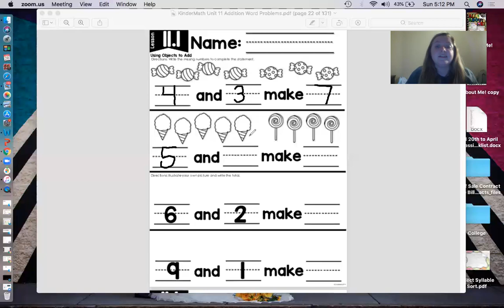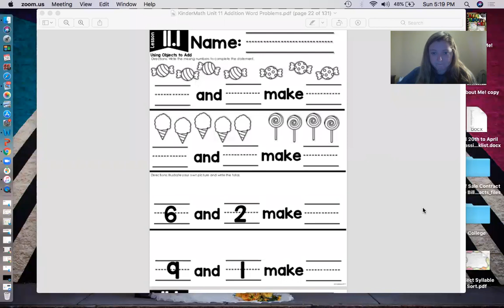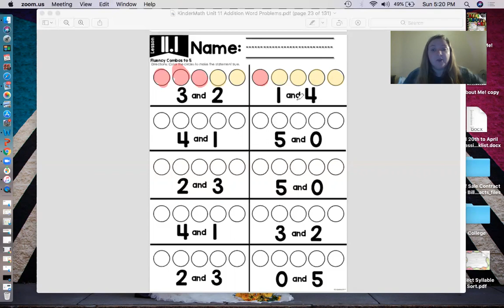Math Unit 11 Lesson 1 April 27th 2020